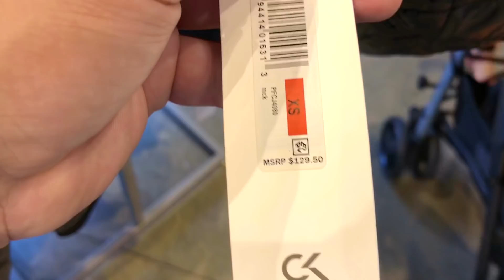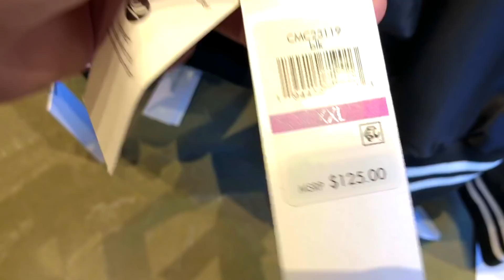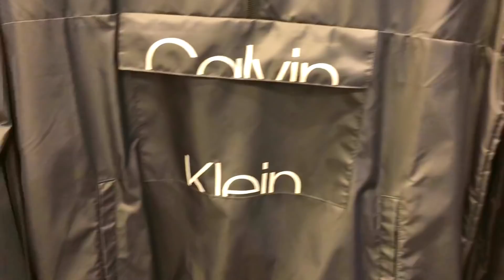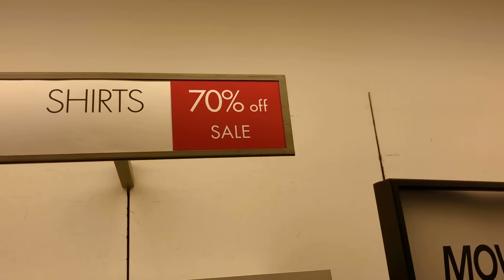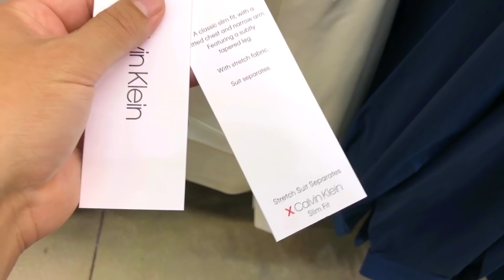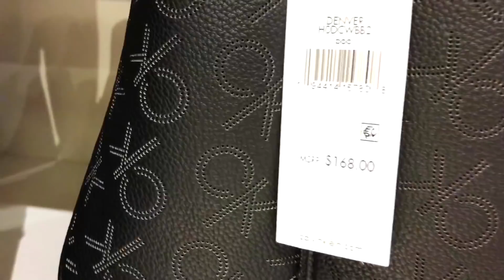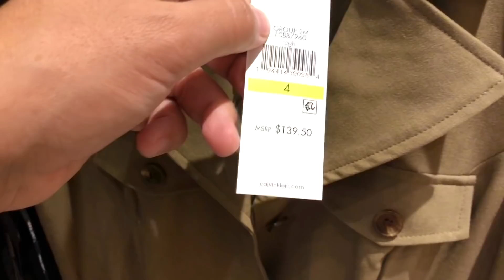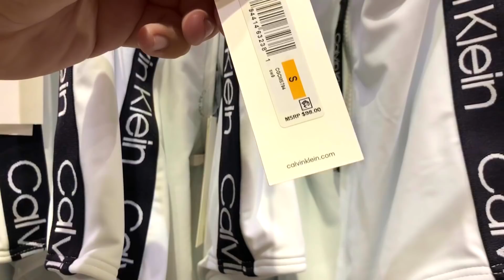США ЦЕНЫ СКОЛЬКО Стоит ОДЕЖДА CALVIN KLEIN в Америке